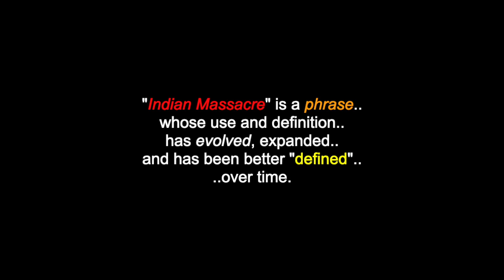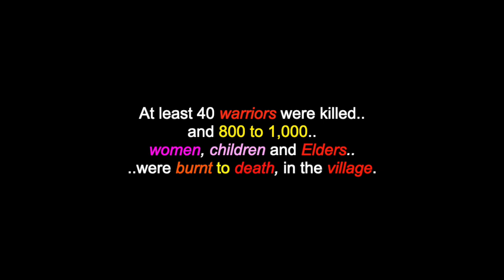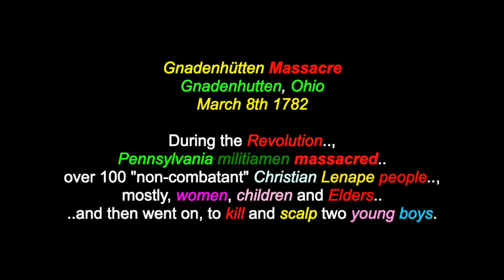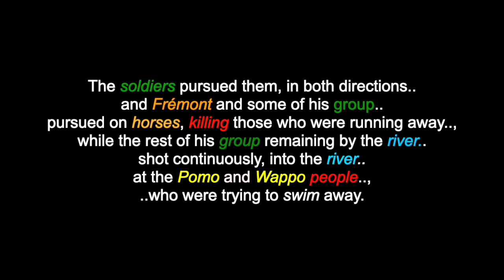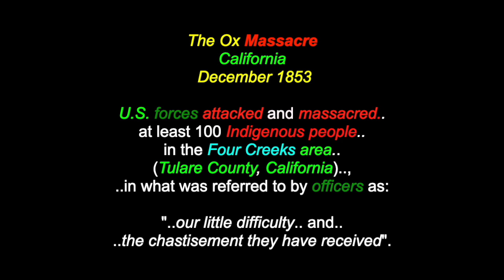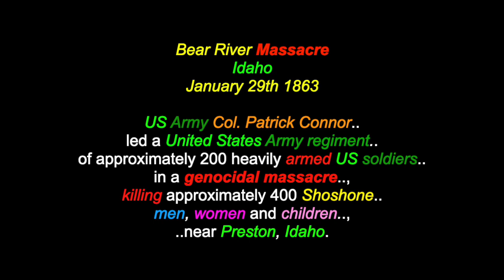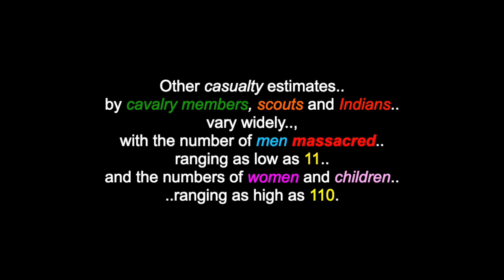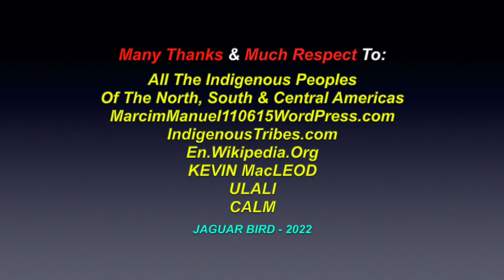Over 120 Indigenous Massacres: (1325-1915) - North, South & Central America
This is a video for: "Indigenous Massacres" (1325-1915) in North, South & Central America, with a brief summary of over 120 documented massacres. There are also videos in this channel for many North, South & Central American Tribes & First Nations, Chiefs, Residential Schools,  Elders, Historical Events, Indigenous Concerns, Quotes, Environmental Youth Activists.. and much more.

"Indian Massacre" is a phrase whose use and definition has evolved, expanded and has been better "defined"over time. The phrase was initially used by European colonists to describe attacks "by" Indigenous Peoples, that resulted in "any amount" of colonial casualties. Confusingly and "wrongly", similar attacks "by" colonists on Indigenous villages were called: "raids" or, "battles"  and successful Indian attacks on white settlements and/or, military posts, (even, if only one or, two fatalilities) were routinely termed: "massacres". Knowing "very little" about the Indigenous inhabitants of the American frontier, the colonists were deeply fearful and often were European Americans, who had "rarely or, never" met an Indigenous person but, had only read "Indian atrocity stories" in popular literature and newspapers. Colonial emphasis was placed, on spreading "false rumors" on the "depredations of murderous savages" in their information about Indigenous people and as the migrants headed further west, they frequently feared the Indians they encountered. The phrase "Indian Massacre" eventually, became commonly used to also describe mass killings of Indigenous Peoples. Killings described as "massacres" often had an element of indiscriminate targeting, barbarism or, "genocidal intent".  This, in my opinion,  is only a "partial" list and may never be able to satisfy "anyone's" standards for completeness, (including my own) as many events were never officially recorded and many that were, did not give "true details" of the events, as the vast majority of documented history was written under "colonial direction".

Many Thanks & Much Respect To: All The Indigenous Peoples Of The North, South & Central Americas..; IndigenousTribes.com..; MarcimManuel110615WordPress.com..; En.Wikipedia.Org..;